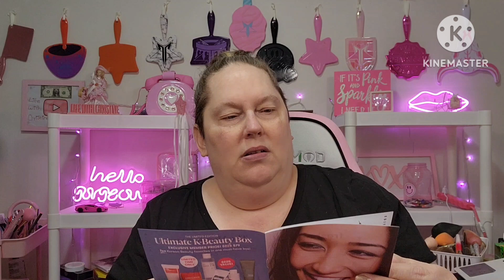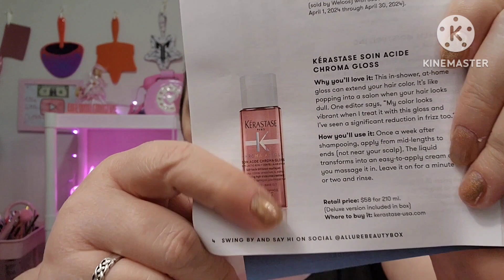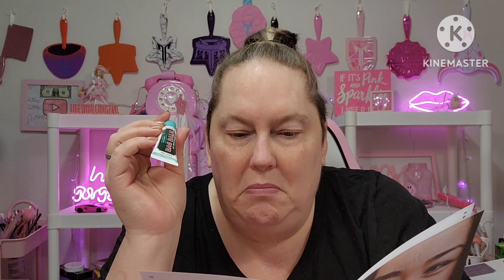Allure Beauty Box April 2024 @Allure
Thank you to Mary for sharing her Allure Beauty Box. I'm so glad I signed back up.

Hi there, my name is Christine.

  If you're new to my channel, thank you for stopping by. My channel is a lifestyle channel. I love all things makeup, nail art, grocery hauls, plus-size clothing try-ons, and a health journey.

   If you are new to my channel, welcome and thank you for joining🩷🩷

🌻Madam Glam
"Christine35"

🪻Nomad Cosmetics
"Christine10"

🍦Eyescream Beauty
"Christine10"